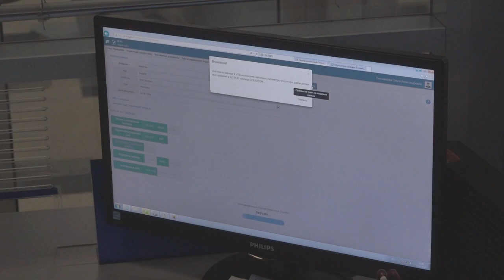Итоговый выпуск СТВ от 16 декабря 2021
• В Самарскую область поставлено 320 тысяч доз вакцины от гриппа
• В Госдуме разработали законопроект о ежегодной предновогодней выплате пенсионерам
• Самара украшена иллюминацией к праздникам на 80%
• Коронавирус. Отчет за 16 декабря
• В Самаре в 2022-м году планируют установить более тысячи новых контейнеров для раздельного сбора мусора
• Работы по возведению эстакады на перекрестке Советской армии и Ново-садовой идут с опережением графика
• Обзор происшествий
• Акция "Благородство"